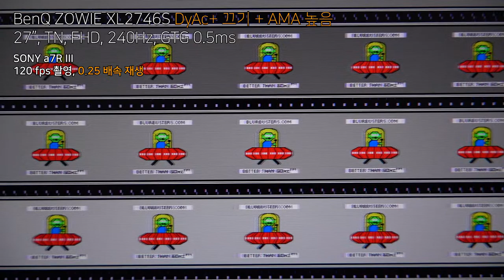BenQ ZOWIE XL2746S DyAc+ 끄기 + AMA 높음